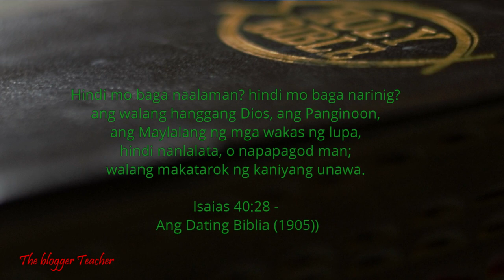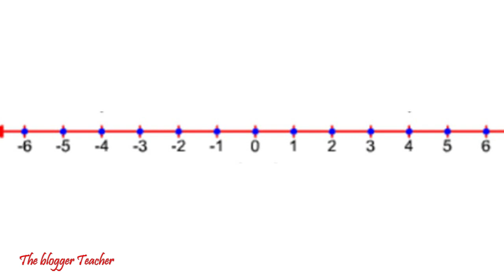Mega Shout Out | Announcement for serious vlogs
Salamat po sa lahat ng mga sumusuporta sa channel na ito.